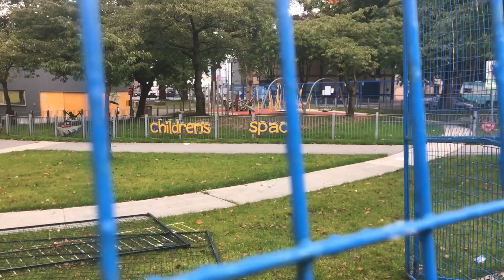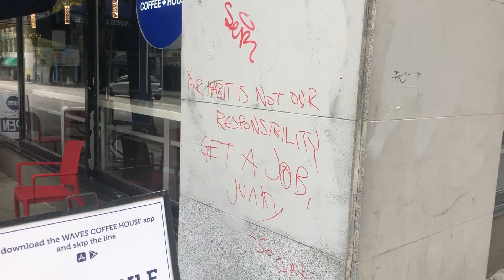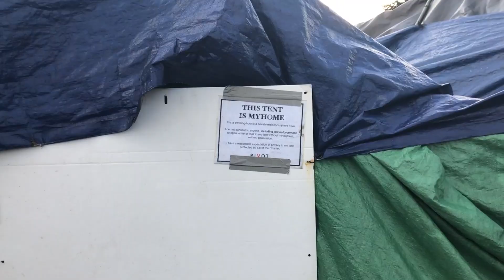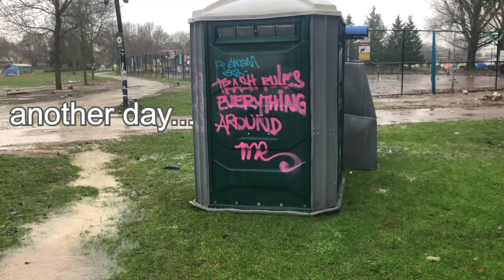Exploring Canada's Largest Tent City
Thank you to my Patrons: AK, Bryce, Cole Burbie, Curtis, Eliel, Elizabeth Millan, Frank Liu, Ian Schombs, Jacob McIntosh, Jamie Smith, Joe Robinet, Lap Gong Leong, Lucas Pelletier, Lucifer The Nice Kitten, Pantelis, Rhiannon, Salvador, Ted Simpson, Top Shelf Trash and Trevor Gilmore. I LOVE U ALL